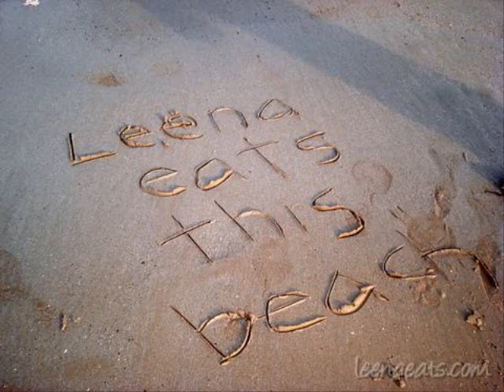Interview with Leena Trivedi-Grenier of LeenaEats.com 3/7 (from Episode 24 of Playing in Peoria)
Leena learns about pronto pups.

Playing in Peoria is a comedy podcast featuring Chicago comedians Dustin Levell, Kurt Lewis and Evan O'Donnell as they rant and rave about everything in their nerdy mundane lives.  Find them playing out hypothetical scenarios, geeking out on movies and music, and talking to celebrity guests.